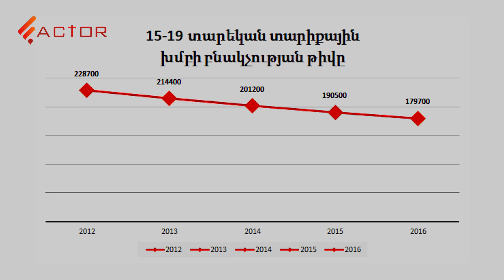Ինչո՞ւ 9000 շրջանավարտ այս տարի բուհ չդիմեց